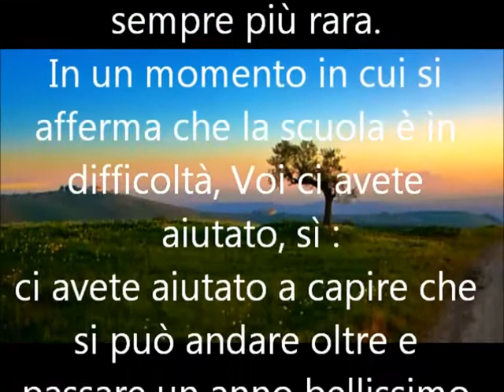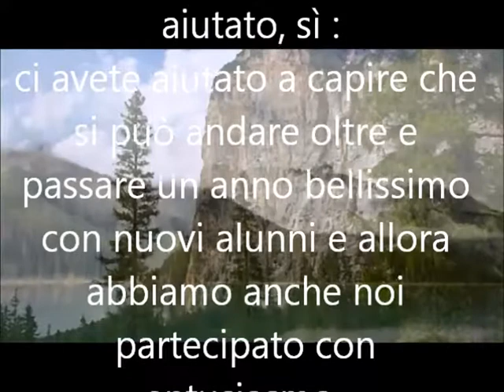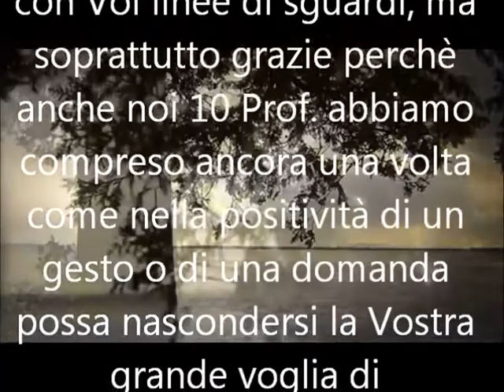LETTERA ALLA CLASSE